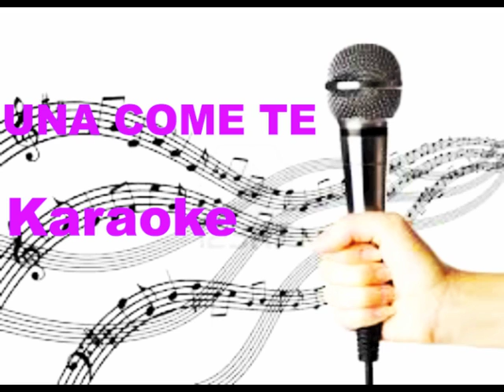Cesare Cremonini - Una Come Te (Karaoke)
Una come te karaoke version originally performed by Cesare Cremonini.